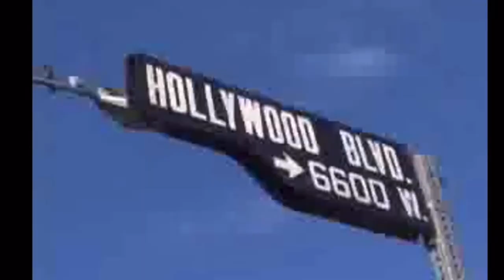LHO40 - don’t leave nothing behind (prod. grandma jenkins)